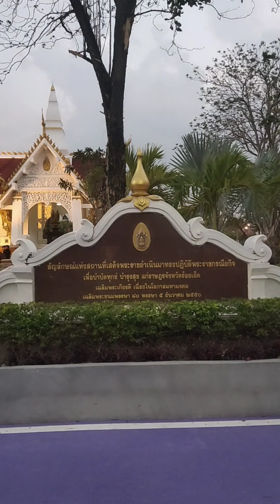งานบุญผะเหวด ร้อยเอ็ด 2564